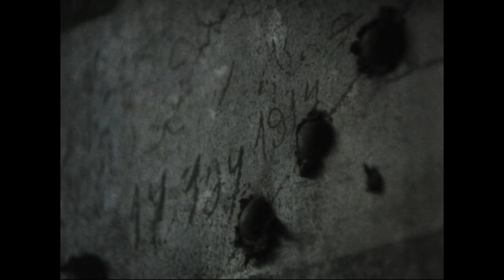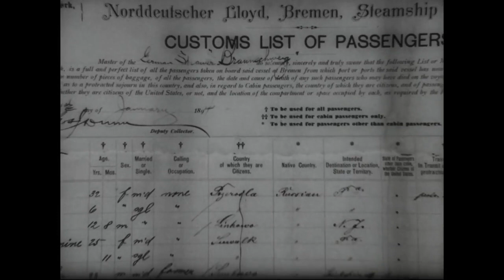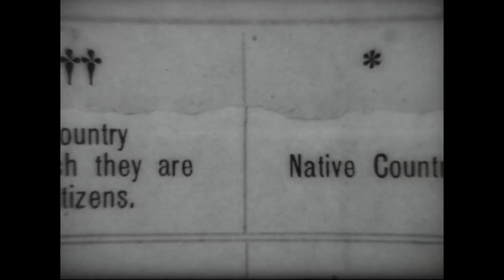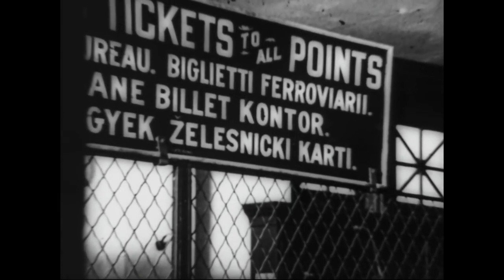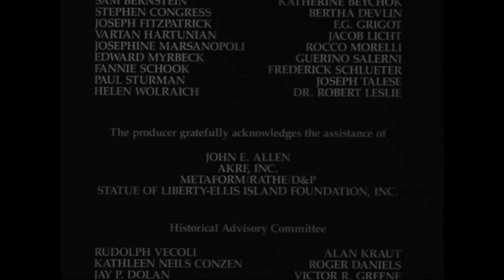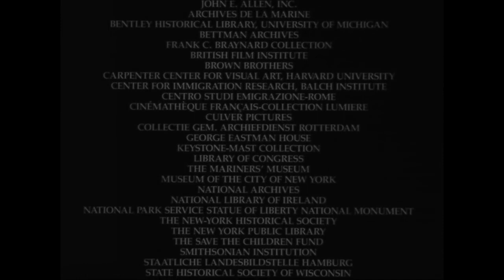The Silent and Abandoned Island | Ellis Island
The untold story of Ellis Island when the people migrated.

This version comes from the National Archive HD theater print that includes the visuals of 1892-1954 .

Common Search Phrases:
History in black and white
American and European history
Ellis Island immigration